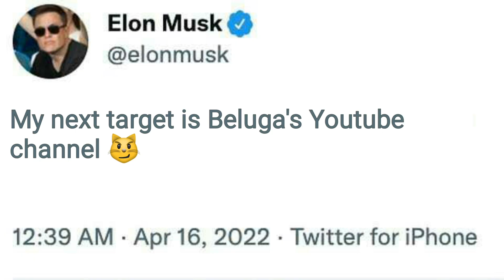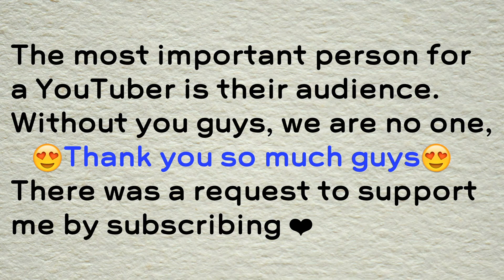When ElonMusk Fixed a Target... (Beluga) 😐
Hello Guys I am Cupid❤
My Every video is made for  entertainment only.
None of my videos are intended for those people.
And every of my videos is scripted. There is no need to take it seriously. . .
Anyway, everyone was requested to support me. And there was a request to motivate me through a subscription. There was a lot of love from me for everyone❤❤
।when ElonMusk buys Mrbeast when ElonMusk buys beluga, when ElonMusk buys beluga's youtube channel
ElonMusk buys twitter, ElonMask buys discord elonmusk cupid cupid ciupid video